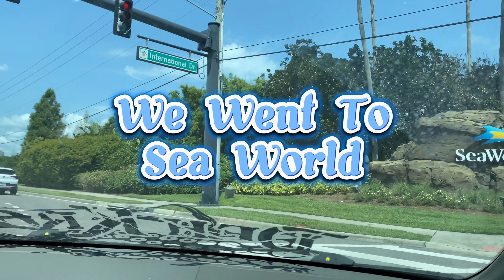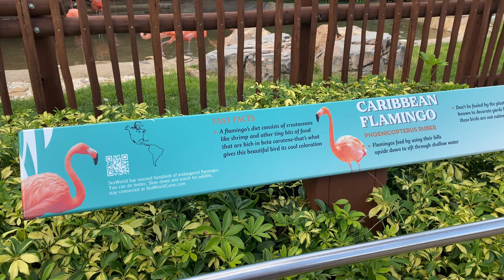VLOG: Fun In The Sun Sea World Day | Orca Encounter | Sesame Street Parade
Hello beautiful people. We went to Sea World!